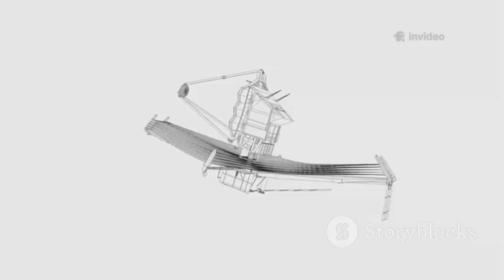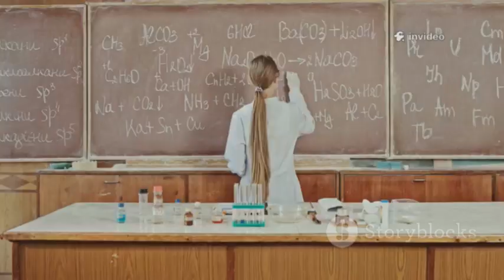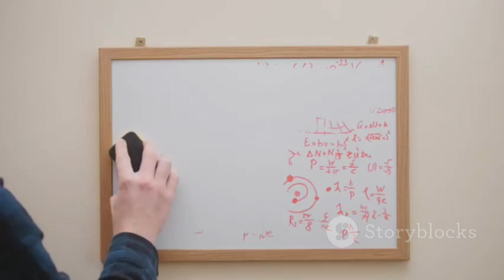James Webb's Shocking 3I/ATLAS Discovery!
In this riveting 10-minute video, we delve into the groundbreaking revelations brought to light by the James Webb Space Telescope regarding the 3I/ATLAS phenomenon. Prepare to be astonished as we unveil shocking truths that could change our understanding of the universe! What does this discovery mean for humanity? Join us as we explore the dark implications and the science behind these incredible findings.

OUTLINE:

00:00:00 A Visitor from Another Star
00:02:51 Size, Age, and Speed
00:05:14 A Coordinated Celestial Campaign
00:05:52 A Shock to the System
00:08:38 The Carbon Dioxide Conundrum
00:09:24 Rewriting the Rules of Cosmic Creation
00:10:12 Whispers of Alien Worlds
00:10:49 A Messenger from the Galactic Neighbourhood
00:11:27 What Lies Ahead?